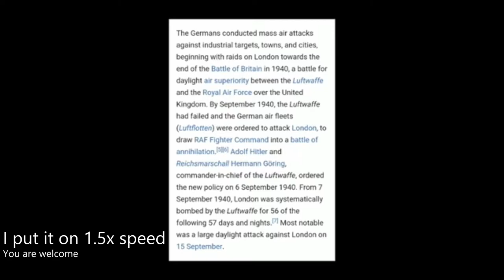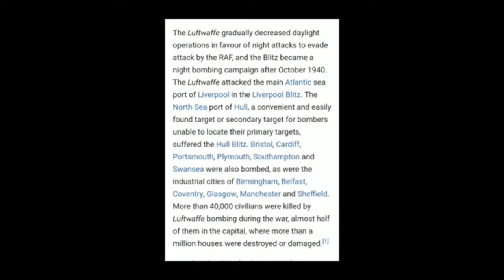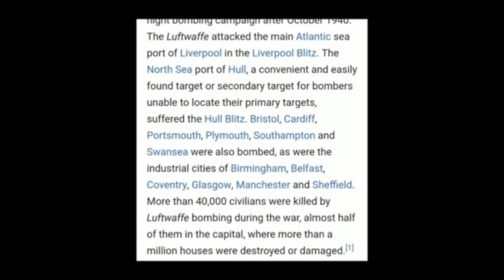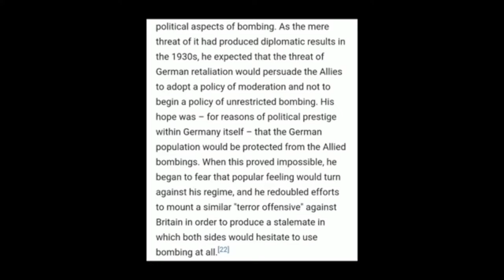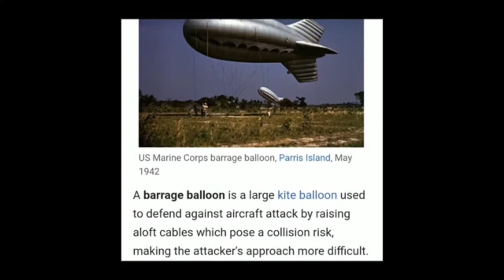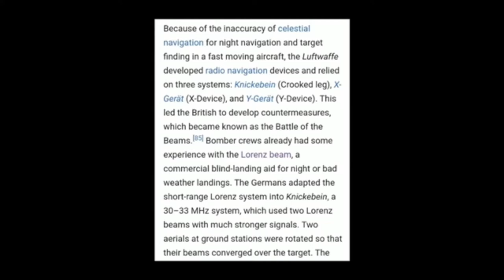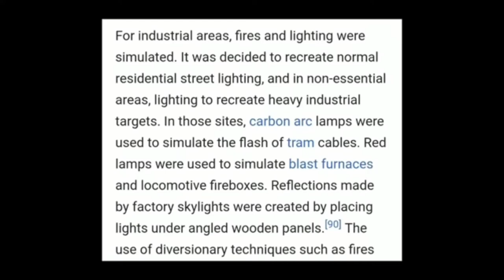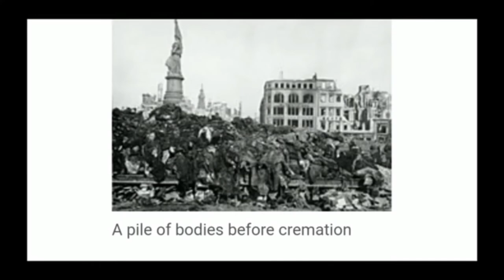Apparently the London Blitz was faked...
I stumbled across Hans Wormhats idea of what happened in the bombing of London.